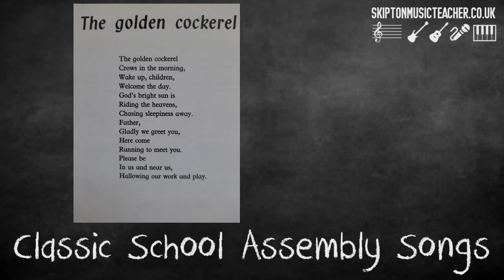Classic School Assembly Songs: The Golden Cockerel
Went to school in the 1970's or 1980's?  Sing along to this classic school assembly song - The Golden Cockerel.

Piano solo / accompaniment, with lyrics.